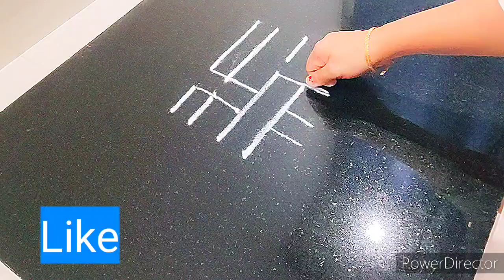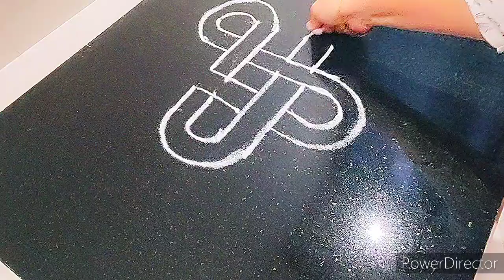अब तक की सबसे आसान "नाग" रंगोली| Only in 2minutes Nagpanchami Special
अब तक की सबसे आसान "नाग" रंगोली| Only in 2minutes Nagpanchami Special ‎@MrudulWorld All-in-One

How to make Snake Rangoli
Free hand rangoli
Free hand snake rangoli
How to celebrate nagpanchami
Nagpanchami special Rangoli
Festival rangoli
Nagpanchami special Kolam
Nagpanchami special Muggulu
2minutes Rangoli
Rangoli with less colour
Simple rangoli design
 latest rangoli
 creative rangoli
 rangoli competition
apartment rangoli
 friday rangoli
tipkyanchi rangoli
haldikunku rangoli
beginners rangoli
rangoli episode
daily small rangoli easy
 freehand rangoli
diwali rangoli easy
 easy best daily rangoli
easy best daily muggulu
easy best daily kolams
dots rangoli  attractive rangoli
 unique rangoli design